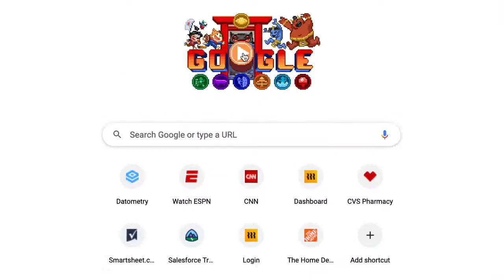Google doodle "Champion Isle 2021'' All bosses. (in order)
Hi my non-dedicated viewers, I made this because I was bored. Enjoy!